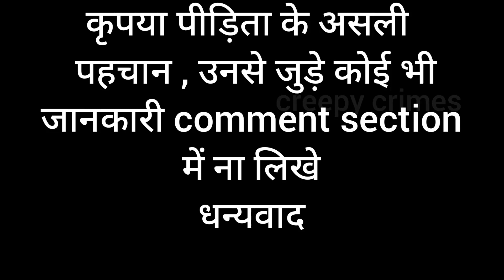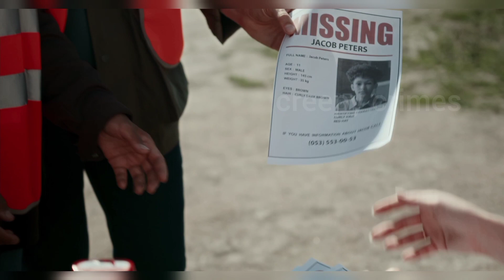Hyderabad doctor r*ape and murder case India ( Eng sub) हैदराबाद डॉक्टर की बलात्कार और हत्या का केस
This chanel DOES NOT not promote or encourage any illigal activities.

The images and information gathered from internet to use here.